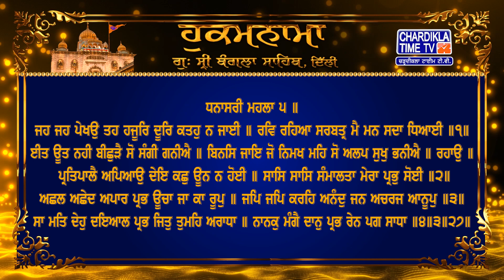Hukamnama | Gurudwara Sri Bangla Sahib | Bangla Sahib Gurudwara Delhi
Hukamnama | Gurudwara Sri Bangla Sahib today | 16 August 2023